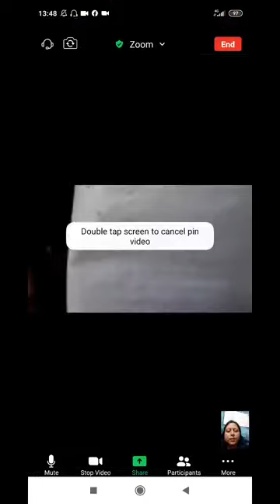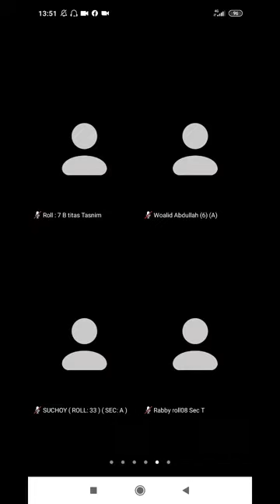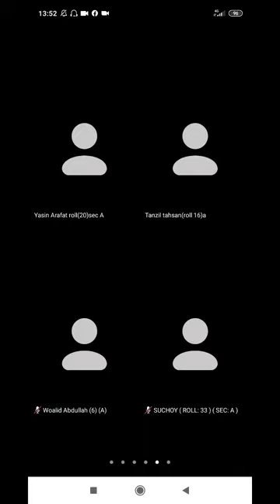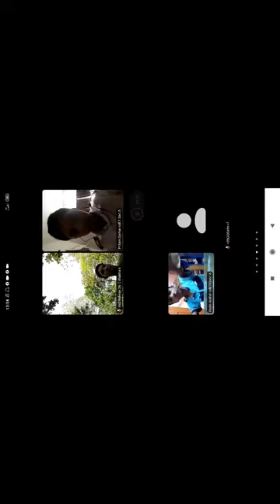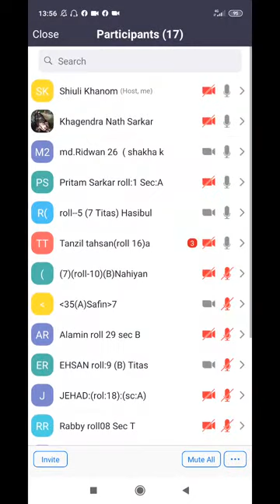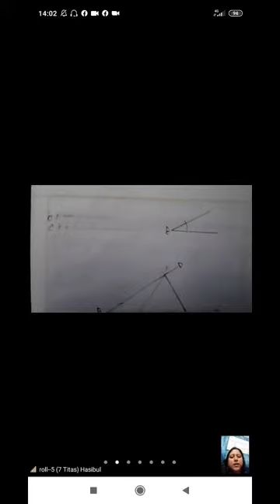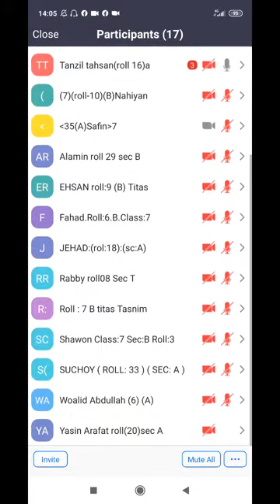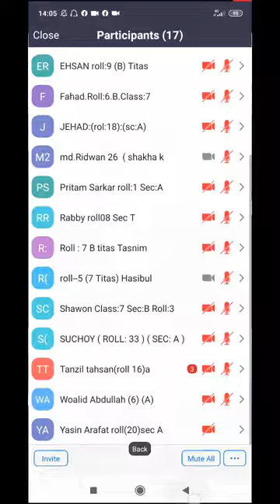Class: 7,mathematics, chapter: 9( uppaddo 1), by Shiuli Khanom